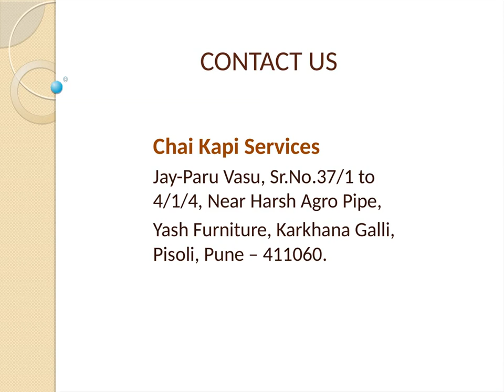Tea And Coffee Vending Machine | Chaikapi Services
Besides Tea Coffee Premix Chaikapi Services Also Supplies Bean To Cup. Exports To The Global Market Give Our Vending Premixes And Tea And Coffee Vending Machine The Quality Validation. Our Tea And Coffee Vending Machine Provides Cappuccino, Café Latte, Black Tea, Espresso With Best Taste And Aroma.